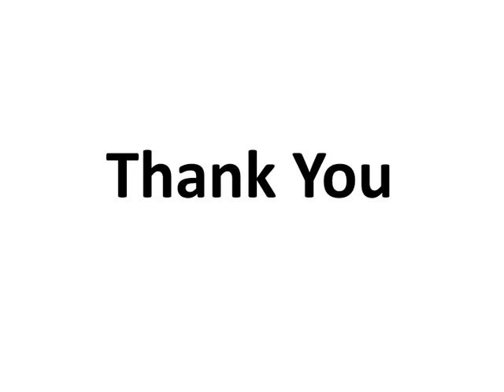Top Leading Bridal Store in Florida.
Amazing Bridal is the top trending and Leading bridal store in florida. We provide the latest stuff in our cloths and we also provide the various beauty services in our region.  For more information you can visit our